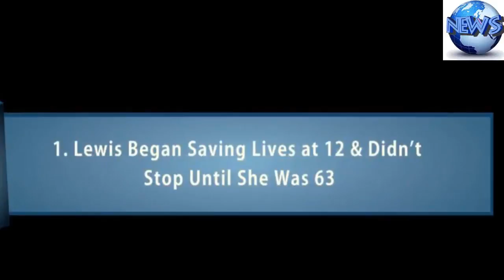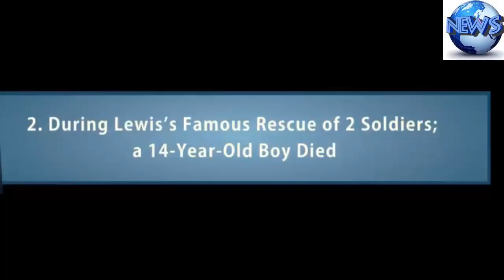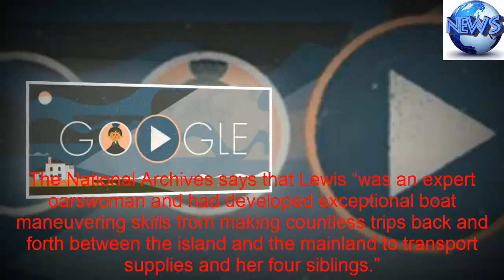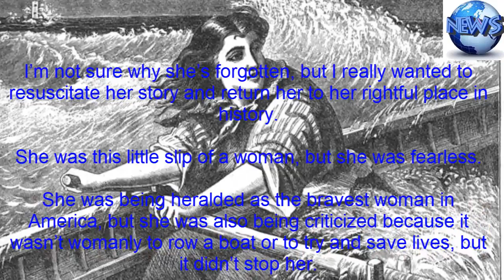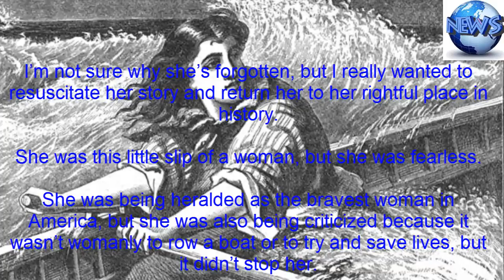Ida Lewis: 5 Fast Facts You Need to Know